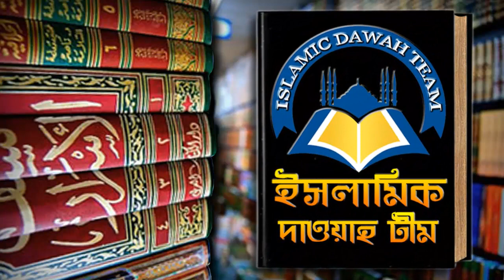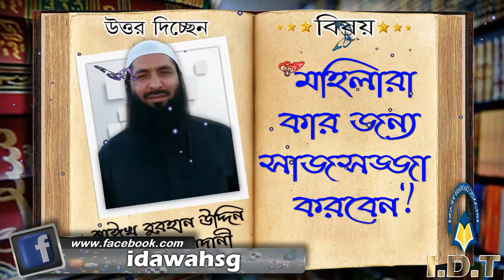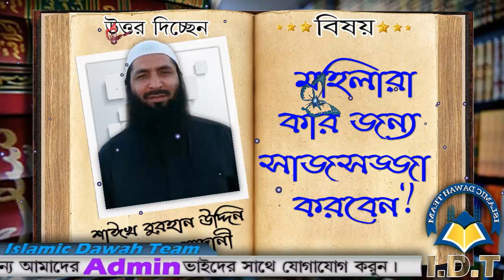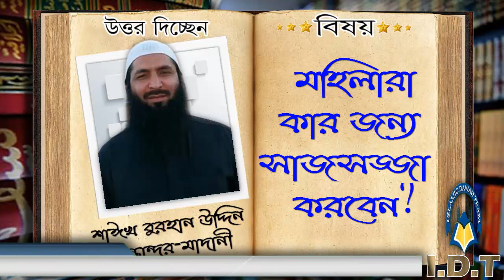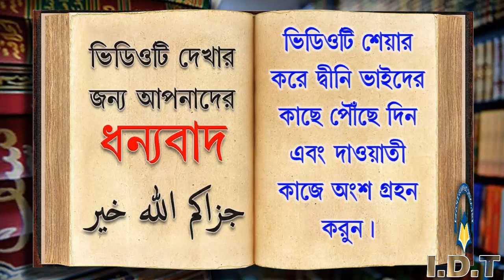মহিলারা কার জন্য সাজসজ্জা করবেন এবং স্বামী ছাড়া আর কার জন্য সাজসজ্জা করা যাবে ᴴᴰ┇শাঈখ বুরহান উদ্দিন